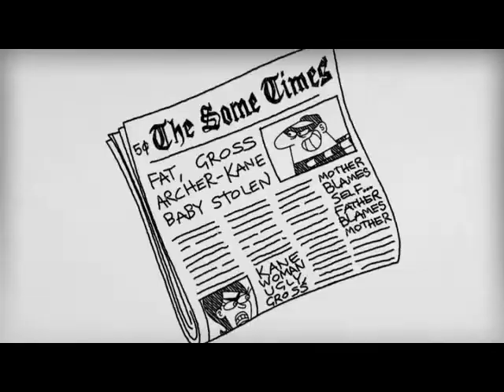ARCHER S6 D2 Title 13